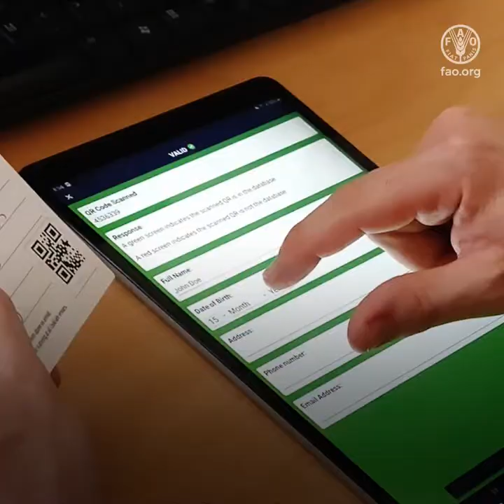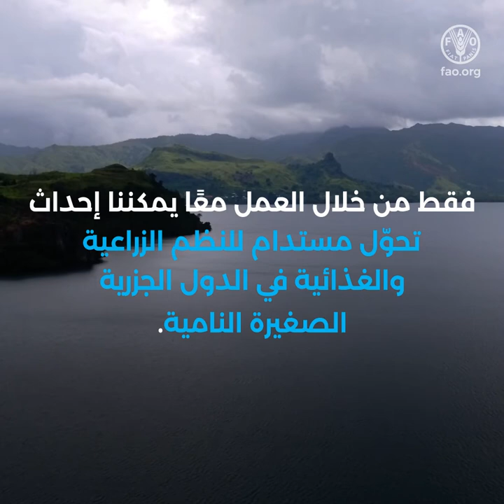الابتكار والتقنيات الرقمية للتحول المستدام لنظم الأغذية الزراعية في الدول الجزرية الصغيرة النامية